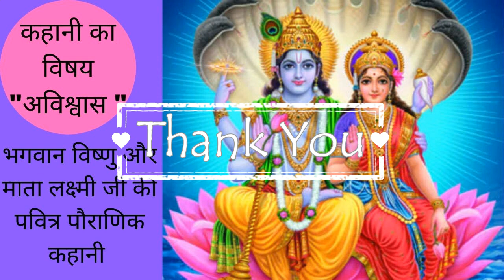लक्ष्मीनारायणजी की कहानी रोज इस कहानी को सुनेगे तो घर में पौ बारह पच्चीस हो जायेगेकल्याण होगा 2020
रोज इस कहानी को सुनेगे तो घर में पौ बारह पच्चीस हो जायेगे लक्ष्मी नारायण जी की कहानी
श्री लक्ष्मी नारायण जी की कहानी#2020#भगवान विष्णुजी माता लक्ष्मीजी कीकहानी
महालक्ष्मी व्रत कथा - Maha Lakshmi Vrat Katha - Lakshmi Ji Ki Katha
Traditional katha,Ganga,laxmi ji ki kahani,lakshmi ji ki katha,lakshmi mata ki kahani,laxmi ji ki kahani in hindi,vaibhav laxmi,laxmi mata story,animation kahani,animated stories,animated devotional movies,Devotional,Lakshmi ji Ki katha,Stories for kids,Kids stories,Indian God stories,Devotional Stories.लक्ष्मी जी एक ब्राहमण के घर सात पीढ़ियों तक विराजमान
एक बार भगवान विष्णु जी शेषनाग पर बेठे बेठे बोर होगये, ओर उन्होने धरती पर घुमने का विचार मन मै किया, वेसे भी कई साल बीत गये थे धरती पर आये, ओर वह अपनी यात्रा की तेयारी मे लग गये, स्वामी को तेयार होता देख कर लक्ष्मी मां ने पुछा !

आज सुबह सुबह कहा जाने कि तेयारी हो रही है?? विष्णु जी ने कहा हे लक्ष्मी मै धरती लोक पर घुमने जा रहा हुं, तो कुछ सोच कर लक्ष्मी मां ने कहा ! हे देव क्या मै भी आप के साथ चल सकती हुं? भगवान विष्णु ने दो पल सोचा फ़िर कहा एक शर्त पर, तुम मेरे साथ चल सकती हो तुम धरती पर पहुच कर उत्तर दिशा की ओर बिलकुल मत देखना, इस के साथ ही माता लक्ष्मी ने हां कह के अपनी मनवाली।

ओर सुबह सुबह मां लक्ष्मी ओर भगवान विष्णु धरती पर पहुच गये, अभी सुर्य देवता निकल रहे थे, रात बरसात हो कर हटी थी, चारो ओर हरियाली ही हरियाली थी, उस समय चारो ओर बहुत शान्ति थी, ओर धरती बहुत ही सुन्दर दिख रही थी, ओर मां लक्ष्मी मन्त्र मुग्ध हो कर धरती को देख रही थी, ओर भुल गई कि पति को क्या वचन दे कर आई है?ओर चारो ओर देखती हुयी कब उत्तर दिशा की.